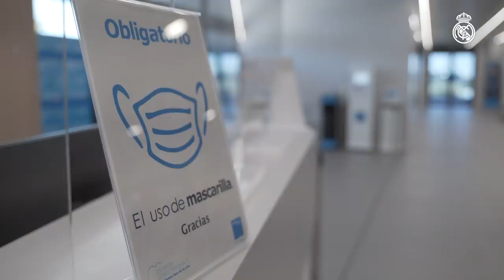Why medical examinations are important for Ramos, Courtois & Real Madrid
Sit down with Real Madrid's Director of Medical Services Niko Mihic and learn about the importance of our players' medical examinations with Sanitas. Find out how we use medical examinations to optimise the performances of Sergio Ramos, Marcelo, Thibaut Courtois and the rest of the Real Madrid players.